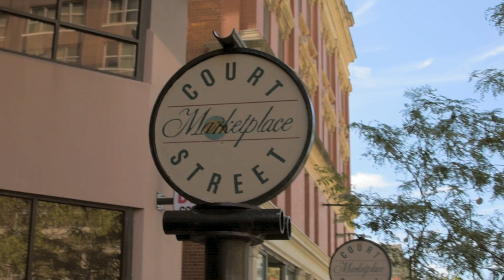Cincinnati Photo Walk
A photo tour of Cincinnati Ohio.